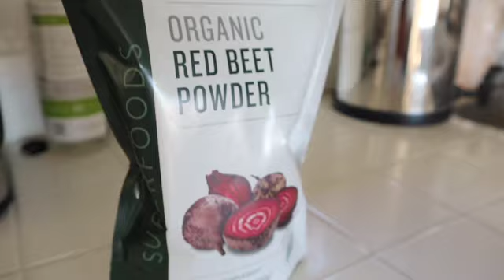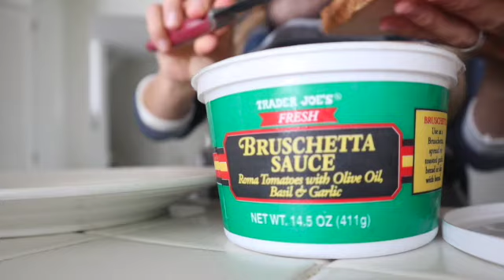THINGS ARE WILD. MOM LIFE. NEWBORN LIFE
Ivy Carnegie. Pretty Balanced.

30 DAY OF JUICE IVY CARNEGIE

JUICING EBOOK
* -26 recipes
* Detox Recipes to make at home

My Camera Equiptment
Tripod: